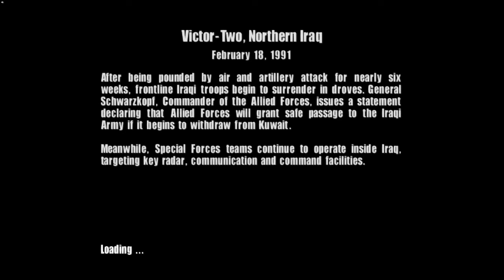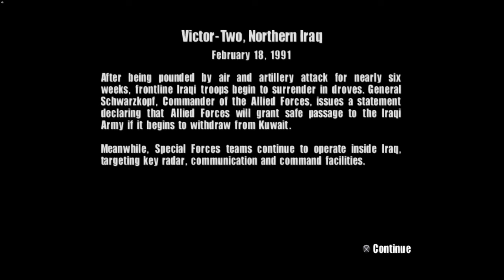Conflict: Desert Storm II: Back to Baghdad Split-Screen Part 2 - No Commentary - PCSX2 Emulator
Conflict: Desert Storm II is set during the Persian Gulf War and is based on the covert operations of 'Alpha One', a four-man special forces team of either the British SAS or US Delta Force. The player can control one member at a time but can also give remote commands to other squad members. It is possible for two players to play simultaneously, each controlling two soldiers. Up to four can play in the GameCube and Xbox versions.

The player can use different tactics, such as focusing on a head on approach or by using stealth against a variety of forces from the Iraqi military. Experience garnered by each member of the team over time results in promotions and medals awarded for distinguished conduct during missions. Several licensed weapons and vehicles such as the M16 Assault Rifle or Bradley Infantry Fighting Vehicle are also usable in-game. Different orders, such as "follow me" or "fire at will" can be given to the soldiers not being controlled by the player, who can switch control between them at will.

Each member of the four man team specialises in a specific role. For example, Foley is the designated marksman and expert sniper, and is therefore the ideal choice for stealth engagements. Whereas Bradley is the team lead and radioman - facilitating the ability to call in air-strikes when needed.